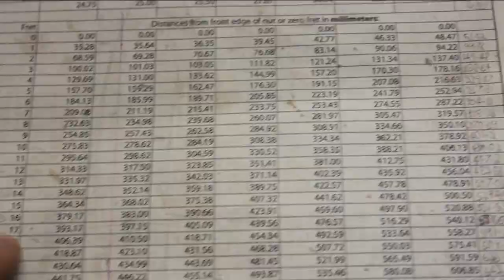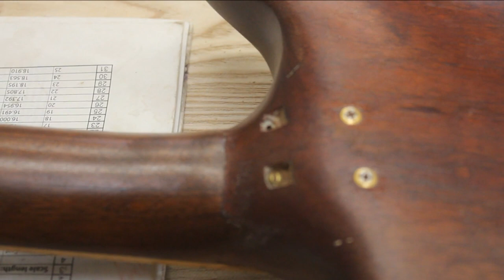podcast 11 - the first guitar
for the 6th of January 2014!

Happy new year!!  Today we talk about zero degree neck break angles, asymmetric neck carves, Tronical tuners, finessing fret slot widths and what radius to choose for a fanned fretboard.. we have a good look at my first ever guitar build.. warts and all!  How would one of our listeners make a white fretboard? finally a chat on various methods I have used to carve a guitar top or neck..

Don't forget I'm on the cover of last months issue of Good woodworking magazine, they wrote a fantastic profile piece on Crimson Guitars and our plans for the future.

a few links mentioned in the show

a video link showing off tronical tuners..

My favourite comment on the carving video in the 15 video series following a guitar build in 25 working hours was from Deathfromabove1981 who said 'Guitars by Bane! "You merely adopted the sawdust, I was born in it"  .. I like!!